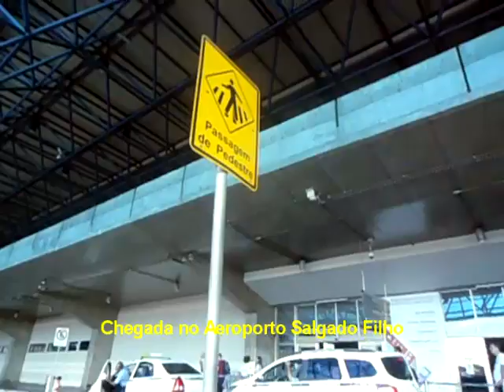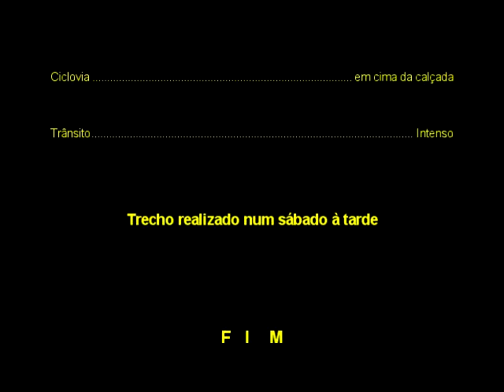Trilha Av. Assis Brasil até o Aeroporto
Neste trajeto deparei-me com algo extremamente ridículo do ponto de vista da mobilidade urbana: uma ciclovia ocupando em determinados trechos TODA A CALÇADA, tirando o já parco espaço do pedestre! Foi na Rua Joaquim Silveira, no bairro São Sebastião, zona norte de Porto Alegre. O sagrado espaço do automóvel, esse, claro, não pode ser tocado... No final, a ciclovia simplesmente... acaba! Como acessar a Av. Sertório no sentido Aeroporto? Além deste surrealismo pseudo-urbano, nada foi projetado para permitir que o ciclista se valha do modal bicicleta para ir ao aeroporto. A parca sinalização ao longo da Av. Sertório mal orienta os motoristas... Aliás, a falta de sinalização, nome de ruas etc. revela uma concepção provinciana, incompatível com uma metrópole do porte de Porto Alegre. Ao chegar perto do Aeroporto, não se sabe que rumo tomar a fim de chegar às portas do terminal. Ou seja, fica implícito: não vá de bike ao "primoroso e moderno" aeroporto Salgado Filho...